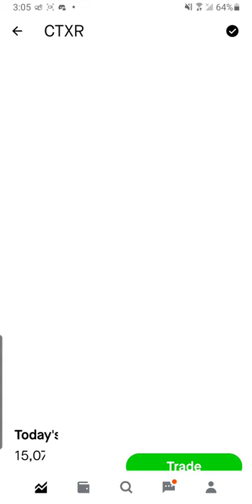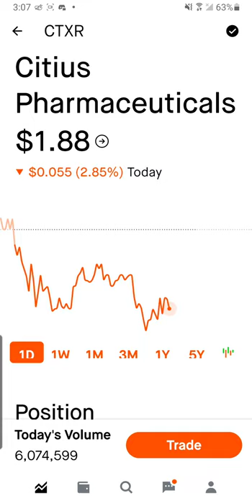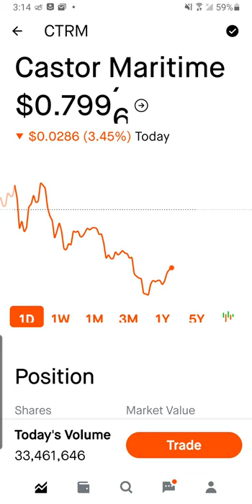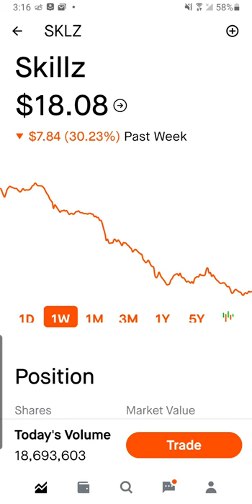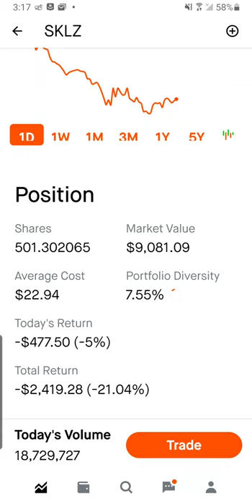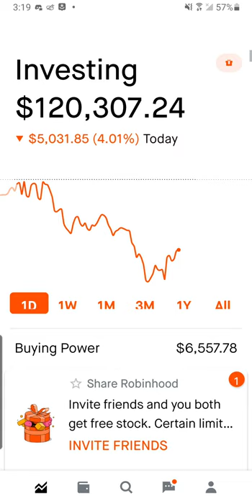$CTRM CASTOR MARITIME 🔥😱🔥 Journey to $1Million Robinhood Portfolio Update Mar 25 2021